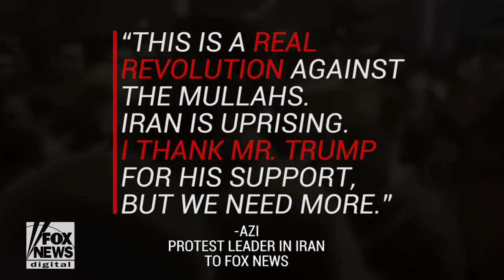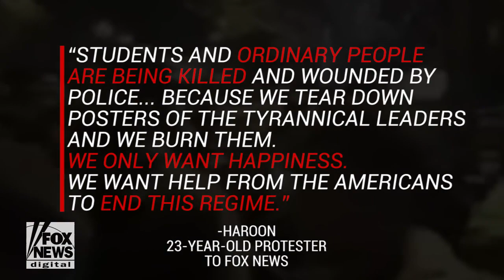Iran protests: On-the-ground look at escalating violence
Protesters have taken to the streets in Iran, demonstrating against the country’s clerical regime. As many participants are being arrested, and even killed, there is a growing call of appreciation and more support from the Trump administration.